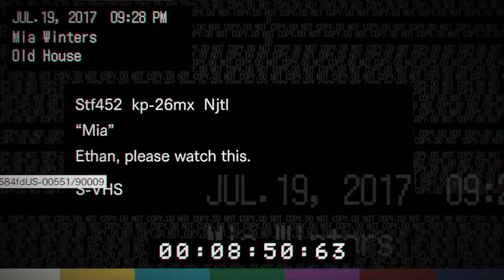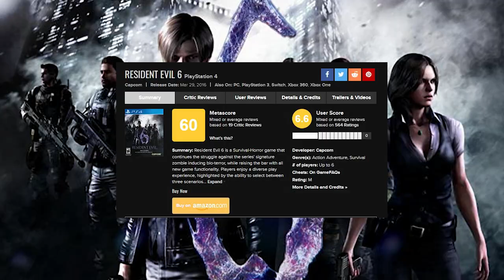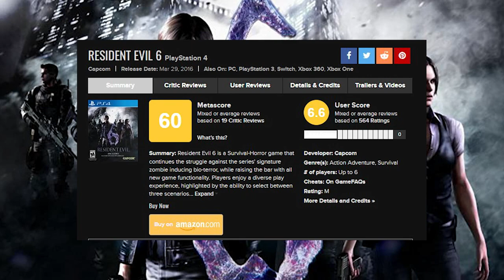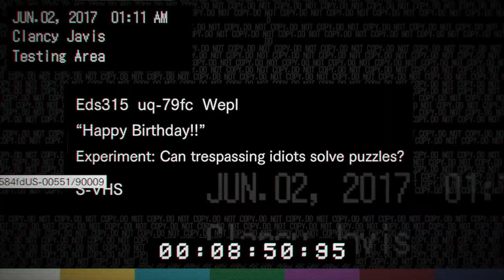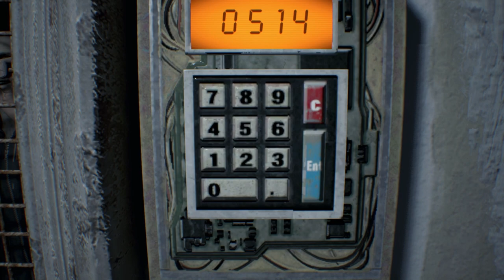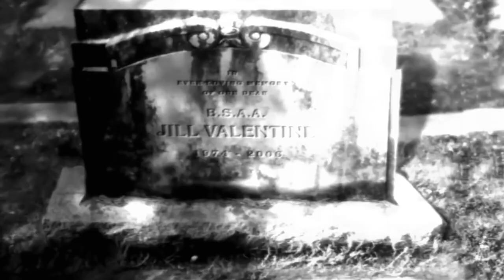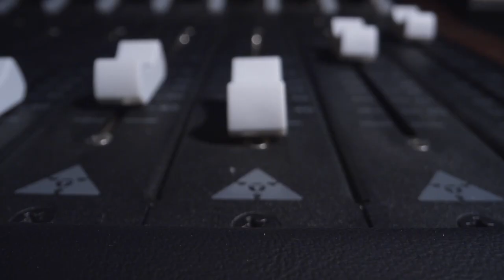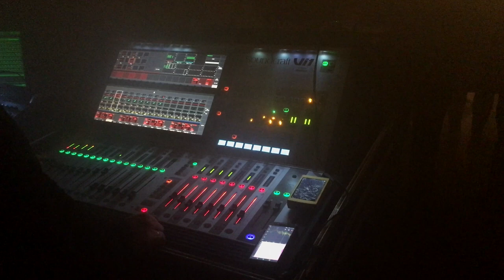RE7 is PEAK!!! - A Resident Evil Retrospective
Hey guys, here's a brand new almost 2 hour long meme filled retrospective review/video essay of not just the best Resident Evil game but one of my favorite survival horror games of all time, Resident Evil 7. We go to Dulvey Louisiana as Ethan Winters in search of his wife Mia Winters. As always I sprinkled in a hefty amount of memes and edits.

TIMESTAMPS
00:00 - Intro Meme
01:42 - Introduction
04:55 - Plot Summary
25:01 - How I Got Into RE
29:00 - Bakers/Villains
59:53 - Characters
01:10:28 - Campaign & Story
01:14:07 - Gameplay and Difficulty
01:22:06 - DLC Dissection
01:30:07 -  Music
01:31:08 - Atmosphere & Art Direction
01:34:34 - Problems & Negatives
01:39:18 Final Thoughts
01:40:37 - Outro